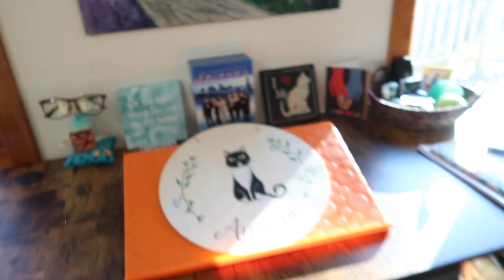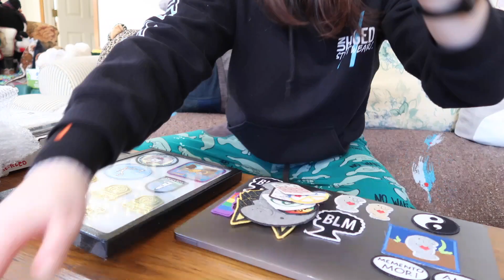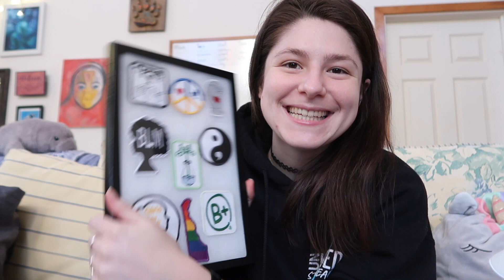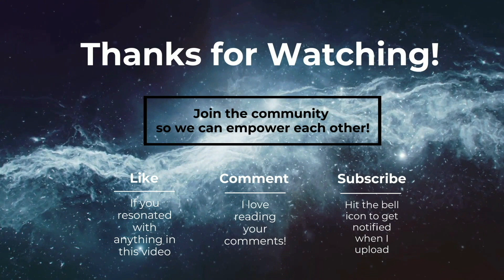Ch.237: Scary Accident…Aurora Fell From A 12’ Balcony & Landed On Her Side + My Bloodwork Fiasco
In the 237th chapter of our weekly vlogs, I give an update on Aurora and her fall, share my desk area that is cleaned up and finished, tell a storytime about my bloodwork fiasco, work on a display case for UP Cycle stickers and patch designs, and put additional UP Cycle Design stickers on my laptop!